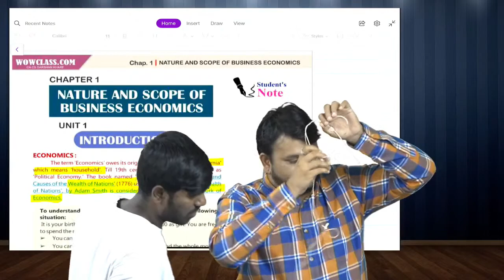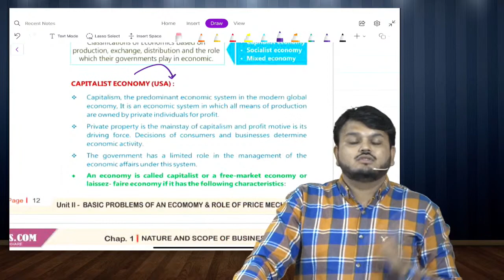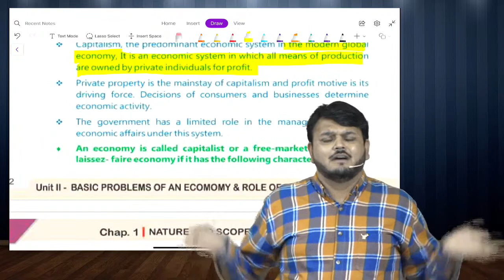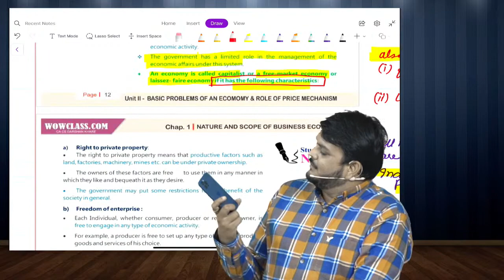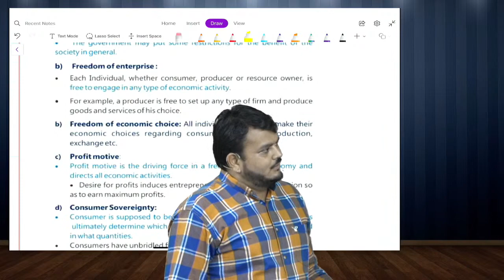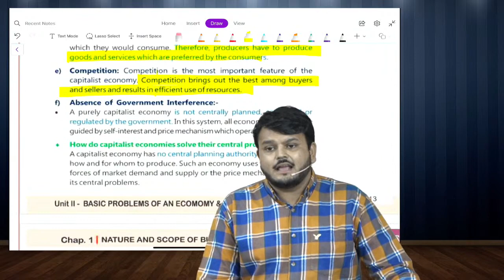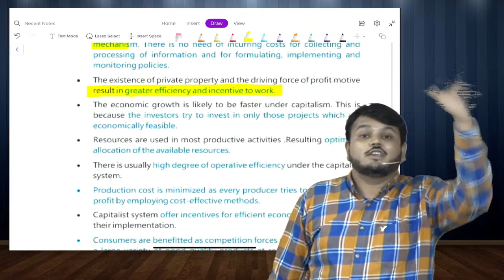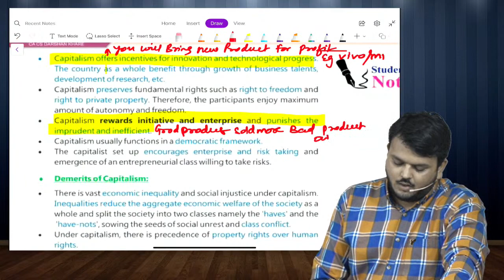CA Foundation Economics Lecture 11 I FREE CA Lectures | November 22 Exam | Commerce | CA Vijay Sarda